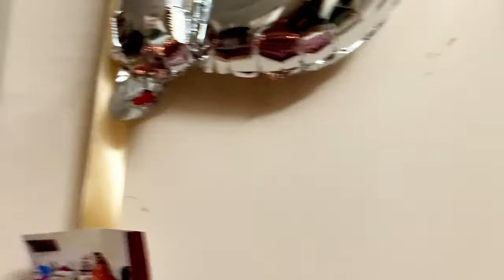They forced me to leave my house || Birthday Evening || family + friends, some missing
🍁Follow Gayatri Kumbharkar Roy on Instagram and Facebook

Never forgetting my Silver Jubilee, thank you so much to everyone who called, text, posted wishes and special thanks to whose who are in this video who made me feel special ☺️☺️😘 Ammu and all surprised me like this 😘

A very good friend, Best husband, Supporting Life partner and also caring and loving🥰

He never miss to make me happy not only on special days but also on Normal days.